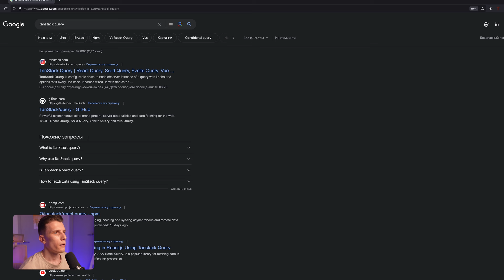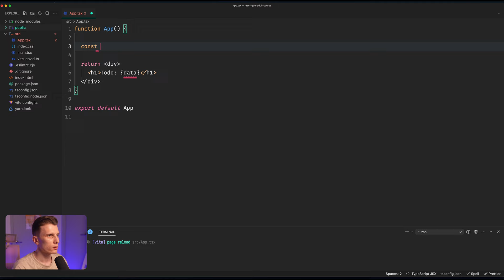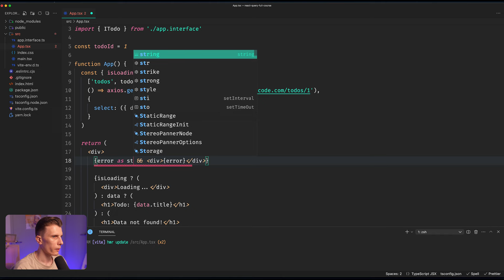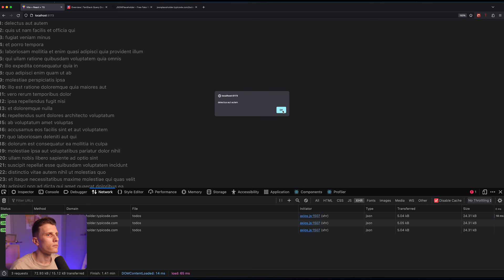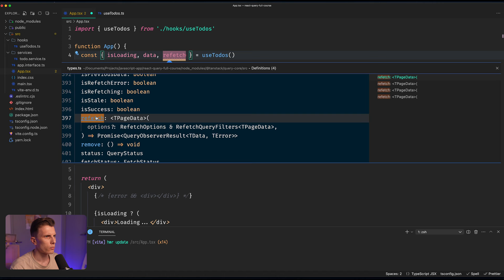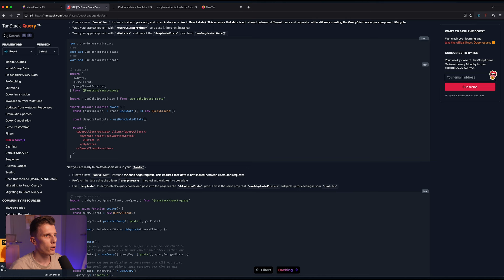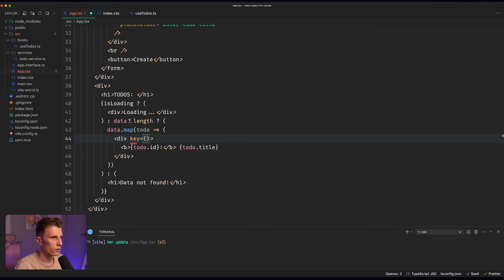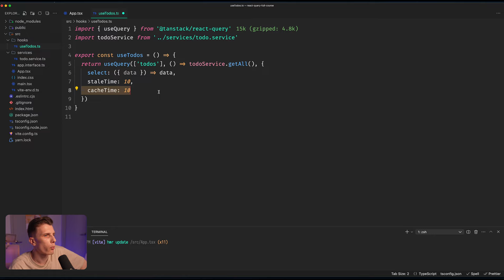Полный курс React Query за час | TanStack Query v4 для начинающих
Новое большое видео на канале, сегодня я публикую полный курс React Query для начинающих. Этот материал позволит тебе изучить Реакт Квери за час с нуля (важно только знание React). Считай это 20 уроков React Query в одном видео. В прошлый раз я делал быстрый курс по React Query, но это был не полный материал. Также отвечу на вопросы зрителей, которые встречаются на собеседование на Junior Front-end разработчика. Кстати теперь это React TanStack Query v4.

Если есть какие то вопросы по этой теме - дай знать в 💬 комментариях!

🍥 Тема в редактор/IDE - Иконки: Symbol Icons; Тема: Panda Syntax; Шрифт: Fira Code
🎹 Клавиатура - NuPhy Halo65 / switch Night Breeze

00:00:00 - Почему React Query такой крутой?
00:06:51 - React Query теперь TanStack Query
00:07:42 - Инициализируем React приложение
00:11:15 - Подключение к проекту
00:12:09 - Глобальные настройки
00:14:45 - Где скачать проект?
00:15:21 - useQuery
00:23:15 - Axios react query
00:25:20 - Трансформация данных
00:28:54 - Почему нужны сервисы?
00:36:10 - События onSuccess, onError
00:37:47 - Запрос при условии
00:38:45 - Другие опции запроса
00:39:24 - Кастомный хук
00:40:45 - Интегрируем TypeScript
00:42:28 - Передать аргумент в useQuery
00:43:40 - Важность queryKey
00:44:53 - isLoading vs isFetching
00:46:20 - Ревалидация данных несколько способов
00:52:23 - Данные по умолчанию
00:56:46 - useMutation (первая мутация)
01:14:00 - onMutate vs onSettled
01:14:35 - mutate vs mutate async
01:15:11 - useIsFetching
01:16:48 - cacheTime vs staleTime
01:18:11 - Замена Redux, Mobx, Zustand?